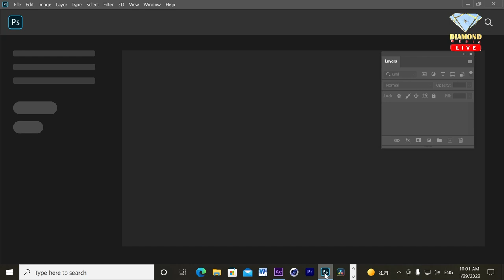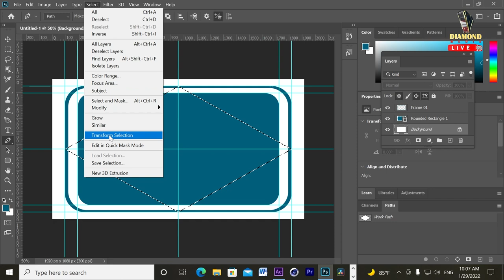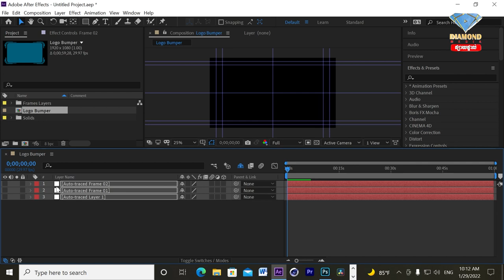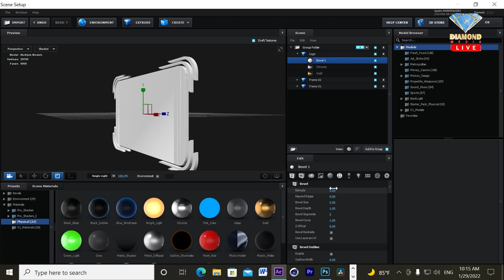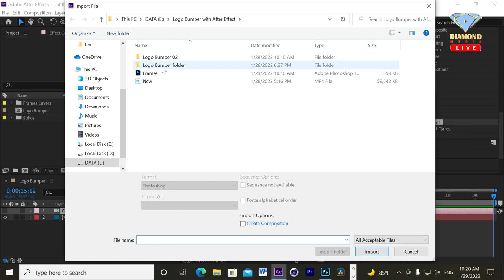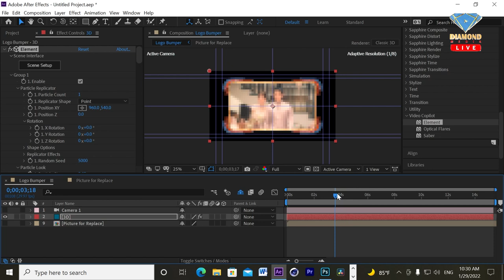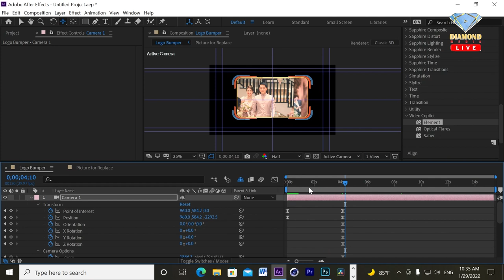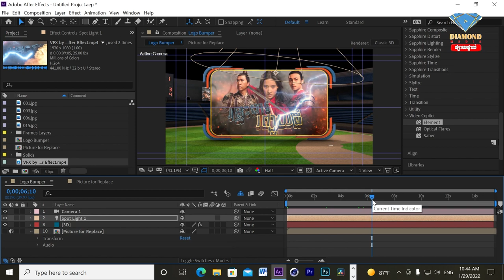របៀបបង្កើត 3D Logo Bumper ក្នុងកម្មវិធី Adobe After Effect | After Effect Tutorial